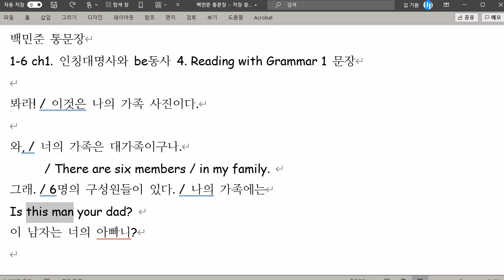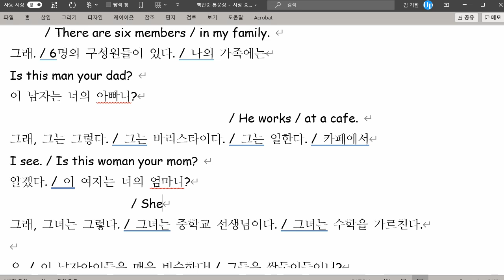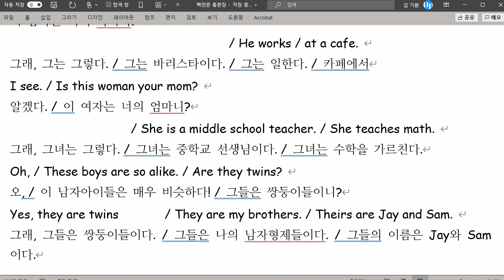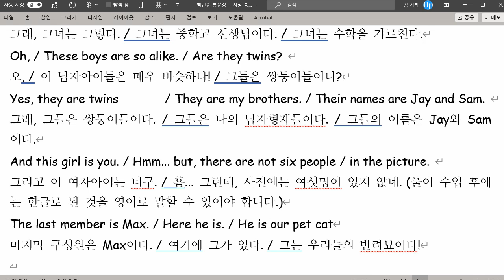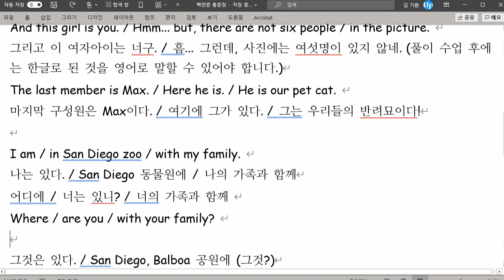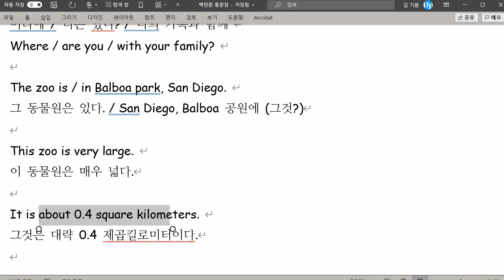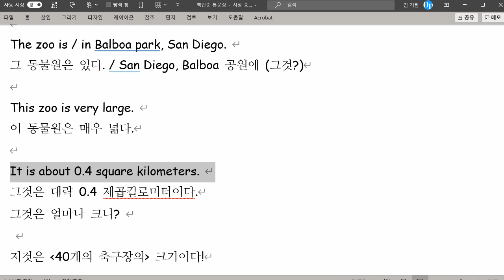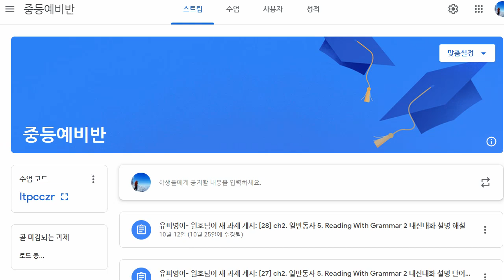백민준 2021 11 03 통문장 성취도 95